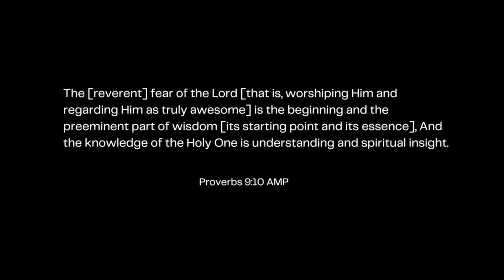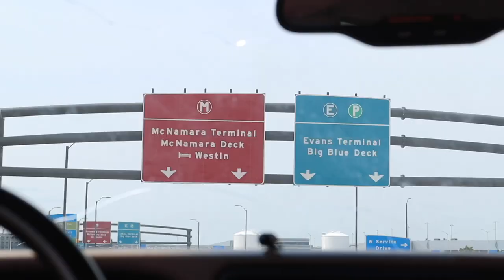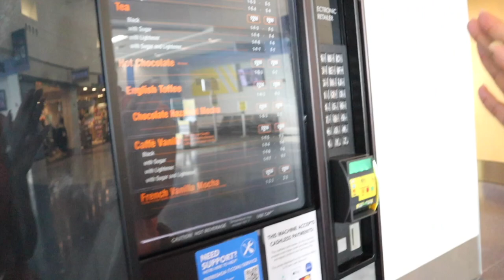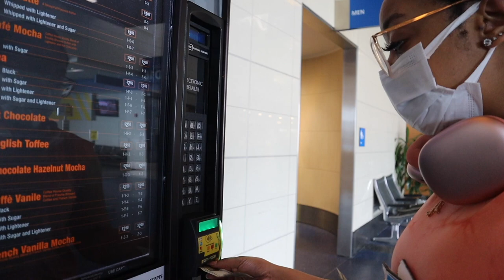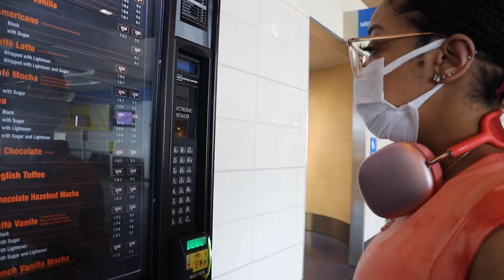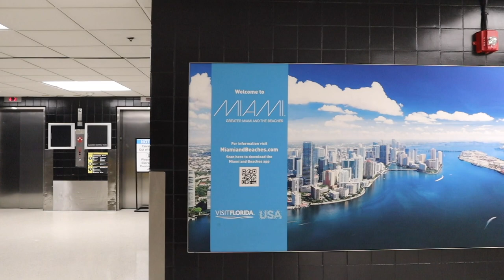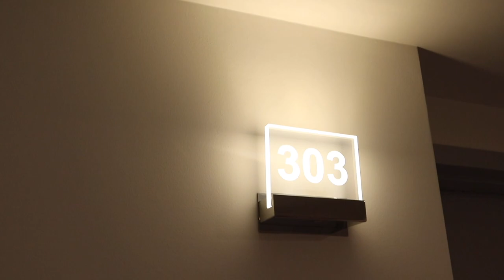TRAVEL VLOG | Day 1: traveling to Miami, airbnb tour, relaxing, etc.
Hey Guys! Welcome to another video! In this vlog, we travel from Detroit to Miami. Ususally the first day of vacation is finding food, getting unpacked, and getting rest for the next day of adventures!

Code: AlexisRe15

If you would like to sow a seed:
What is a Dope Christian?

A dope Christian is an unashamed follower of Christ, living in the world but not becoming of the world. Basically just trynna stay LIT in the dark.

STAY BLESSED & STAY LIT